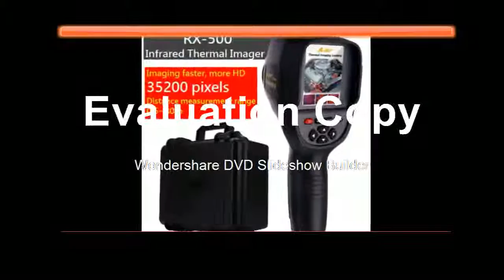Buying Portable Infrared Thermometer Handheld Thermal Imaging Camera as the same function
Product On Aliexpress

Brand Name:HueparPrecision:+-3mm/10mMeasurement Model:5 linesWavelength:510nmSize:8.5x10 cm(3.4"x3.8")Model Number:901CG+LR510+GL01GType:Vertical & Horizontal LasersName:Huepar Green Cross Line Laser Level